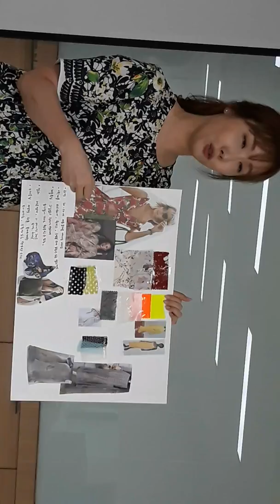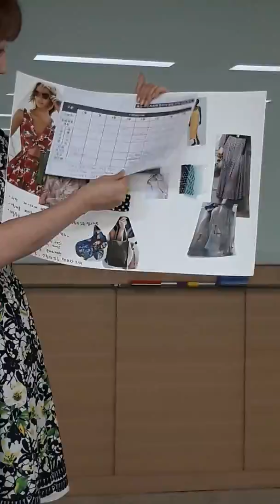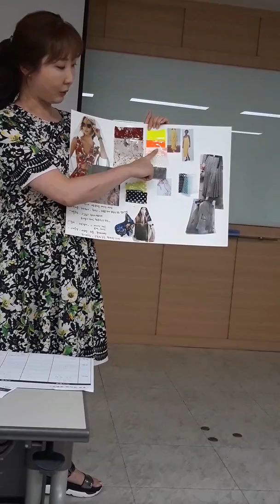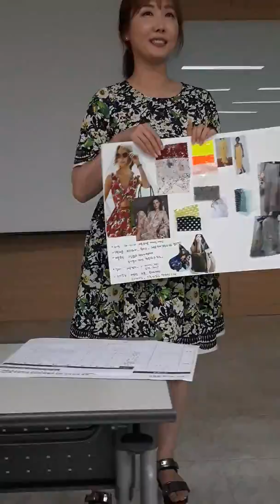패션상품기획